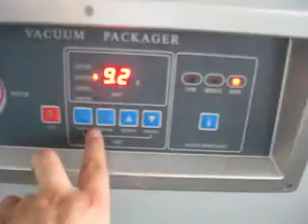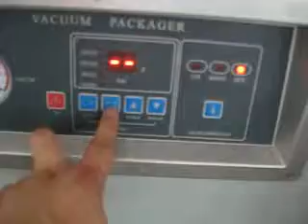DZQ400 2D gas filling vacuum packer